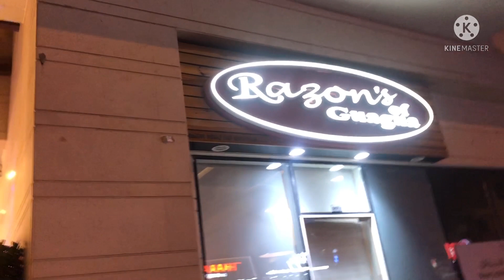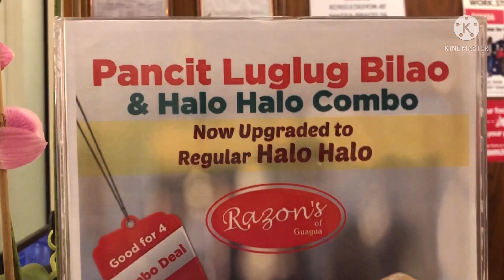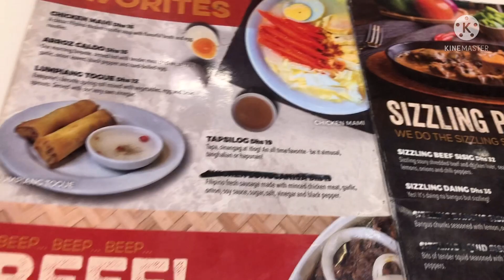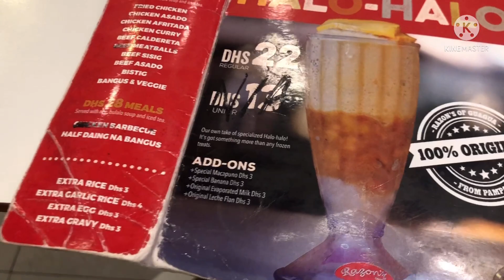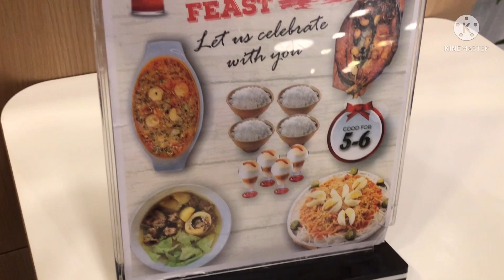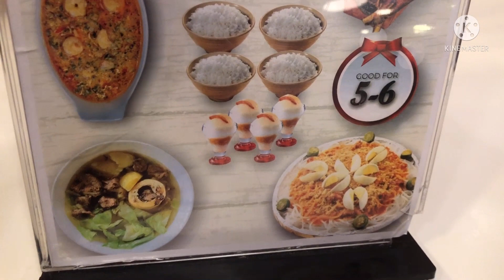Craving Halo-Halo | Razon's of Guagua in Karama | Gracia Boris TV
To feel the craving to be respected is not abnormal.

Determination to feel satisfaction is needed to end the craving.